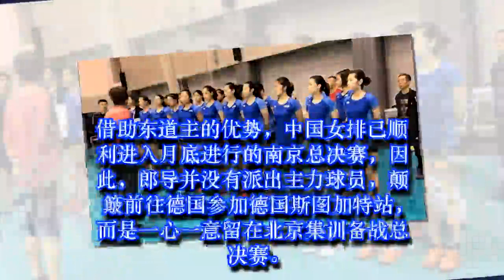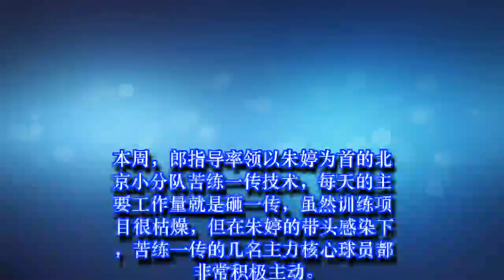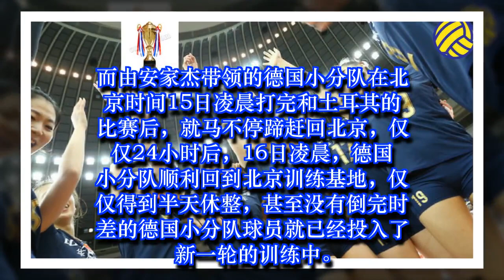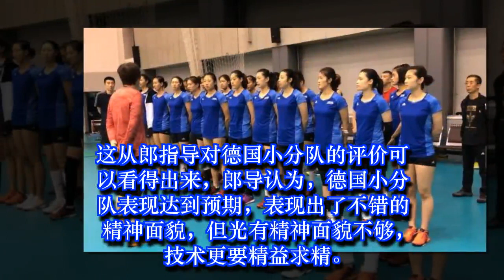好消息！女排迎回一伤退大将，两支小分队汇合力争南京总决赛夺冠